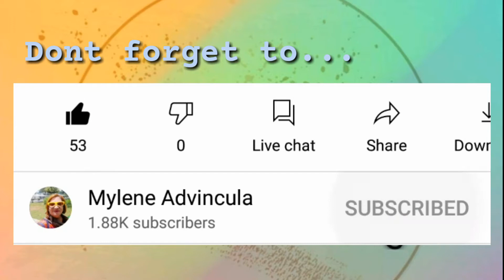HOW TO COOK BINAGOONGANG MANOK ALA BICOL EXPRESS | MERONG COKE??? | VLOG#56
I hope you enjoyed watching it! God bless us all!